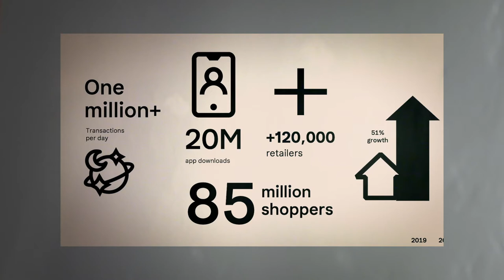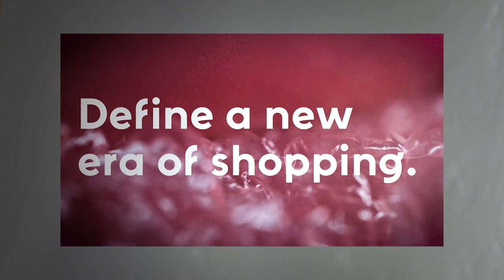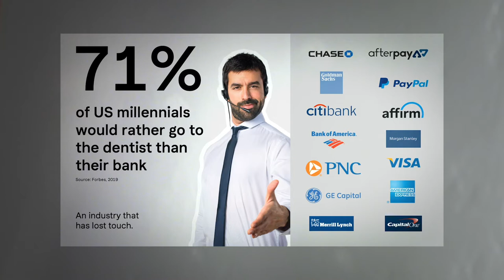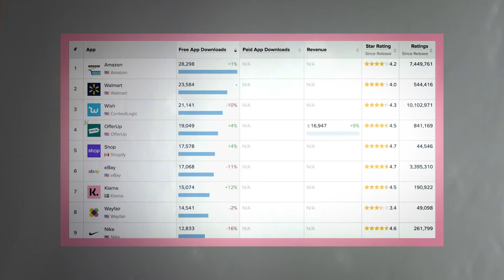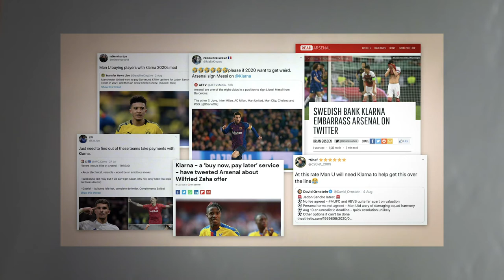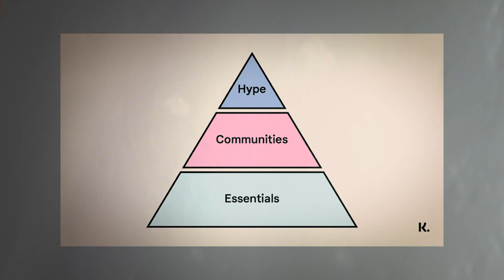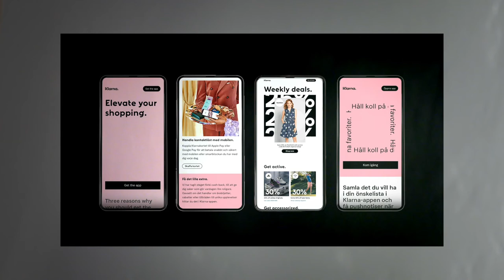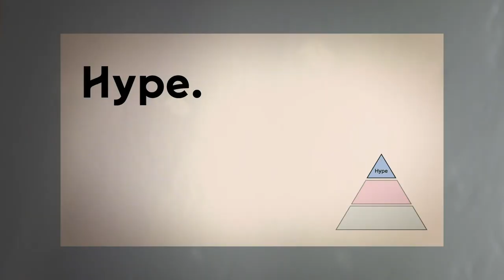Branding Talks 2020: Case Klarna - The art of revolutionizing an industry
Since 2005, the Swedish fintech unicorn Klarna has been on a mission to change the payment experience for shoppers and merchants. Part of the work is to create marketing that takes the world by storm. Klarna’s CMO David Sandström gives an insight on how their brand journey has evolved during the last couple of years, and how to adapt to the next generation's needs, and it’s all about smoooth.

David Sandström, CMO, Klarna